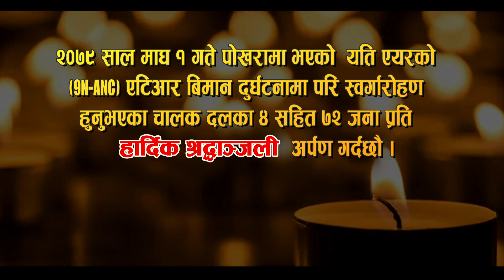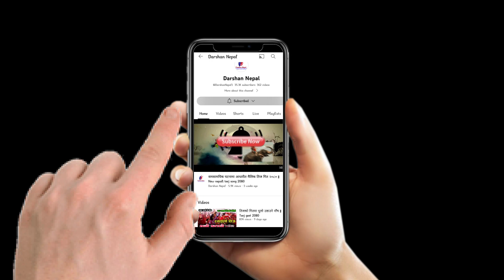यति एयरको बिमान दुर्घटना बारे तिजको गित || New Nepali Teej Song 2080 || Dukhad Khabar || Air Crash